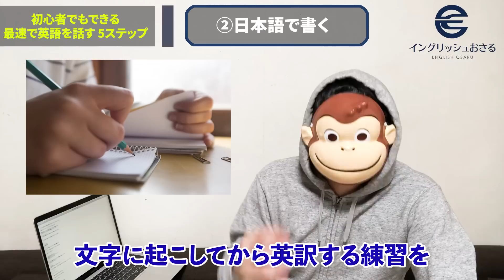【有料級】最速で英語を話す5ステップ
✅英語完全攻略合計「1523枚」スライド
✅英会話フレーズ155選×LINE限定動画4本
✅有料英語教材2点（文法書・英会話集）
✅YouTube動画70本×SNS100本以上動画

英語学習に革命をもたらすAIアバター「おさる」が、いつでもどこでもあなたの英語学習をサポート。
視聴者の皆様の英語のお悩みをいつでも解決できるように、24時間365日、AIおさると英語を学べる新サービスをリリースしました！

✨ 英語学習者にとってのメリット：
✔ 24時間365日対応：忙しい日々の中でも、好きな時に英語の文法や単語について質問したり会話を楽しむことができます。
✔ 個別最適化学習：学習者のレベルや進捗に応じて、AIおさるがあなた専属のAIチューターとして最適なアドバイスやヒントを提供。
✔ おさるキャラクターで楽しく継続：AIアバター「おさる」との親しみやすい対話で、英語学習が楽しく続けられること間違いなし！

さらに、「AIイングリッシュおさる」では学習資料をGETできる特別な機能も搭載。英語学習をもっと身近で楽しいものにします。

さらに、イングリッシュおさるの限定特典も提供中！

　　  🏆 85000人以上の方が登録中 🏆

🏆豪華特典1個目🏆
前置詞44選
徹底解説251スライド
🏆豪華特典2個目🏆
基本動詞50選
徹底解説268スライド
🏆豪華特典3個目🏆
英文法20選
徹底解説113スライド
🏆豪華特典4個目🏆
中学英語完全攻略
徹底解説211スライド
🏆豪華特典5個目🏆
英熟語100選＋例文100個
徹底解説 491スライド
🏆豪華特典6個目🏆
英単語語源100選
完全解説98スライド
🏆豪華特典7個目🏆
旅行で使える
英会話フレーズ60選
🏆豪華特典8個目🏆
ショッピングで使える
英会話フレーズ40選
🏆豪華特典9個目🏆
観光で使える
英会話フレーズ30選
🏆豪華特典10個目🏆
日本にいても出会えない
ネイティブ同士のみが
使う表現集25選

🏆豪華特典11個目🏆
有料英語教材を
2点プレゼント
・初心者向き文法書
・独り言英会話集
🏆豪華特典12個目🏆
LINE限定配信
英語コーチング
無料講座4本
（不定期になります）
🏆豪華特典13個目🏆
カテゴリー分けされた
70本以上のYouTube動画
🏆豪華特典14個目🏆
YouTube以外の
SNS100本以上の動画
🏆豪華特典15個目🏆
・実績者の声
・おさるの自己紹介

もしくは 「@osaru」で友達ID検索！
【「＠」を忘れずに！！】

✅イングリッシュおさるBlog
今回の動画内容を
図解とテキストで
学びたい方はこちら⬇️

✅目次
00:00　オープニング
01:56　英語初心者でも最速で英語を話す5ステップ
04:37　イングリッシュおさるが3ヶ月で英語を話せるようになった方法
04:59　5ステップを実行する時の大事なルール
09:59　①トピックを1つ決める
10:15　②日本語で書く
10:55　③英語に直す
11:12　④英語ができる人に添削してもらう
11:57　⑤添削されたものを覚えるまで何度も読みこむ
12:22　実践!!英語を話す最速の5ステップ
14:26　メッセージ
16:44　まとめ

→英語に関する記事を図解やテキストで学べます！

→短期間で英語を攻略する考え方を図解で発信しています！

→音声でスキマ時間に英語学習法を学べます！

→短い動画でスキマ時間に英語学習法を学べます！

▶️【成果フォーカス型英語コーチング】再生リスト
「英語を最短最速で攻略する思考法・学習法・ワーク」

✅英単語強化（英検1級語彙セクション満点・英単語検定1級・25000単語暗記）

✅英会話強化（海外留学なし・日本国内のみで３ヶ月で英会話をマスター）

今回は

「最速で英語を話す5ステップ」

 初心者でも最短で英語を話すことができるようになります

「教材を試してもダメだった」

「英会話の伸ばし方がわからない」

という方はぜひ最後まで
みていってください。

動画内で使用した教材を
すべて無料で配布します。

受け取り方法は⬆️の公式ラインで

「独り言」

と入力すること。

無料でゲットできます！！